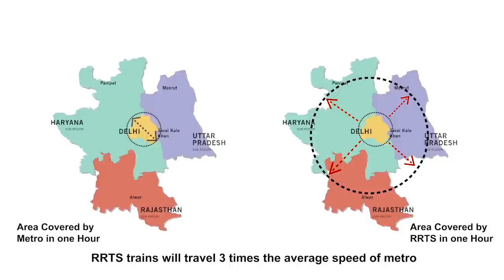First Look of Regional Rapid Transit System (RRTS) Train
The state-of-the-art RRTS rolling stock will be first of its kind in India with a design speed of 180 kmph. With radiating stainless steel outer body, these aerodynamic RRTS trains will be lightweight and fully air-conditioned.

Each car will have six automatic plug-in type wide doors, three on each side (Business Class will have four such doors, two on each side) for ease of access and exit. The RRTS trains will have transverse 2x2 seating with adequate legroom, optimized aisle width with grab handles, and grab poles for a comfortable journey for standing passengers, overhead luggage rack, mobile/laptop charging sockets and onboard Wi-Fi among other computer-centric features.

New Delhi’s iconic Lotus Temple is an epitome of sustainability as its design allows flow of natural sources of light and air circulation. On similar lines, RRTS rolling stock will have lighting and temperature control systems to enhance the passenger experience with less energy consumption. Equipped with modern amenities, the RRTS rolling stock will be a unique amalgamation of new-age technology and India’s rich heritage.